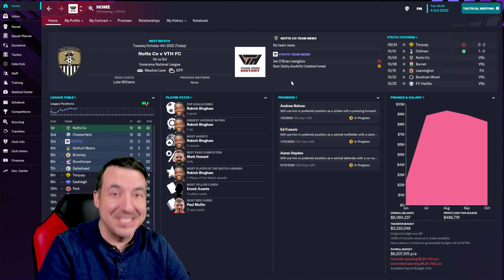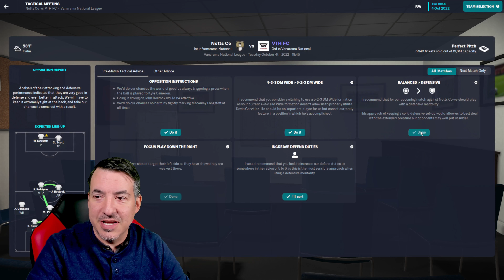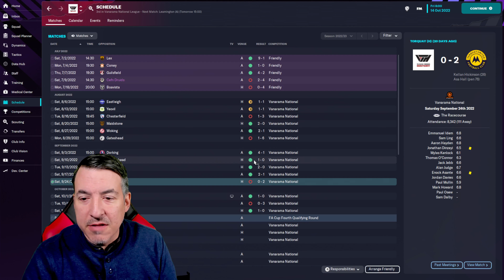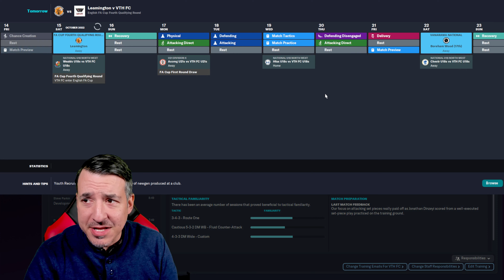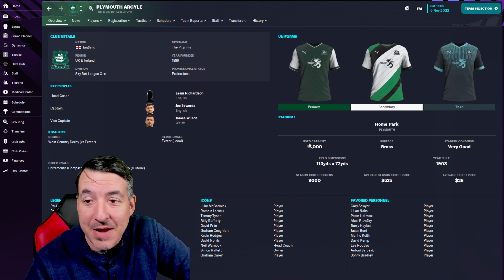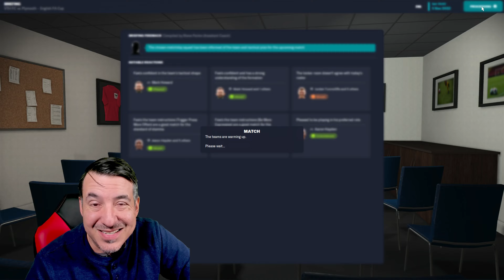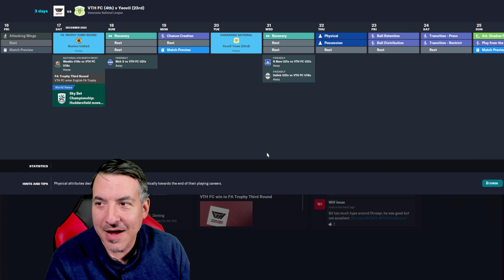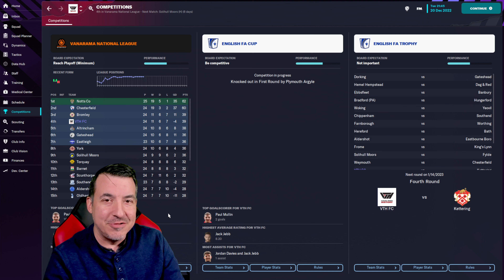FA Cup Competition - Football Manager 2023 CLIMB TO THE TOP - 3